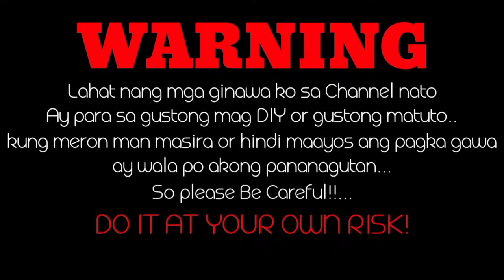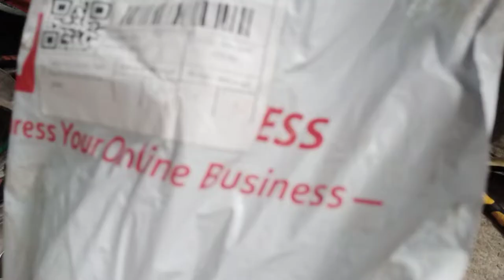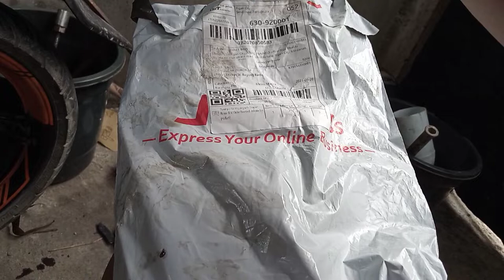Sirang primary gear mio sporty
Link Primary gear mio sporty